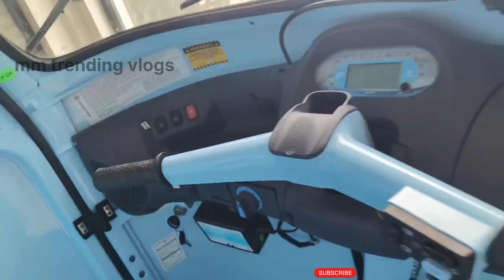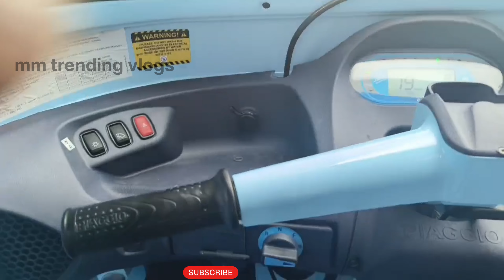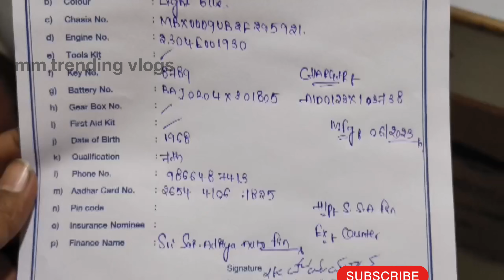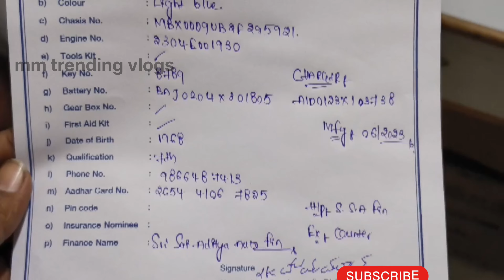ape auto fx Max#cargo auto @Mmtrendingvlogs#electric auto ane road price ape auto showroom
auto showroom address..
Andhra Pradesh
annamayya district
madanapalle
nearby basiNikonda
showroom name RK enterprises